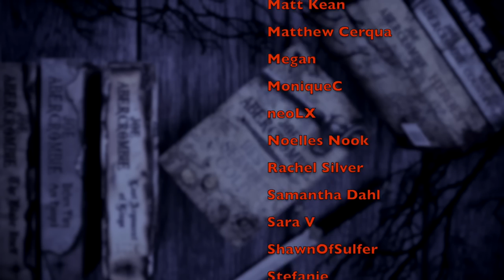Worst Books of the Year | 2022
CHAPTERS
00:00 Intro
00:33 Babel
01:53 Daughter
03:58 Lessons
06:13 Life
07:32 Violent
09:34 Cartographers
10:47 Empire
12:48 Darling
15:00 Killing
16:42 Norwegian

WISH LIST

KAZ WISHLIST

BOOKISH MUGS!
LLIBRARY15